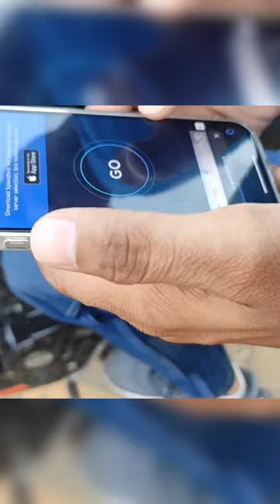Jio 5g worst speed in my area